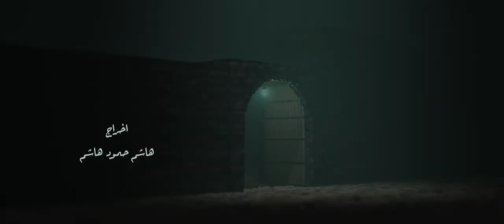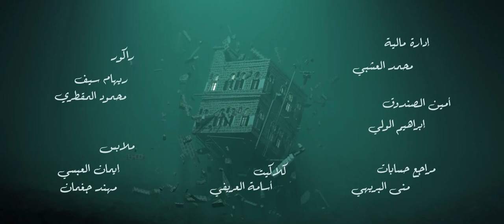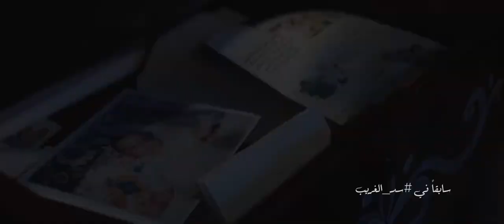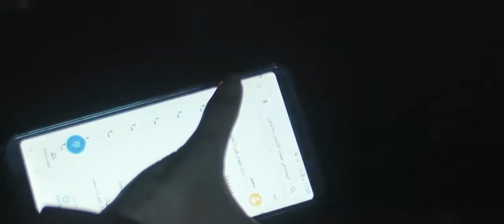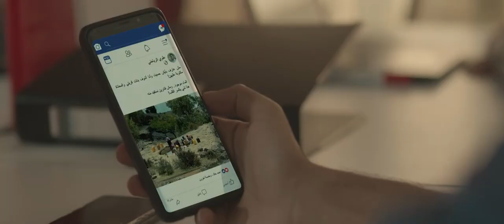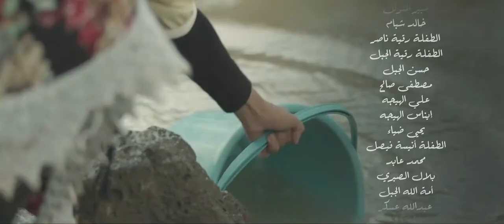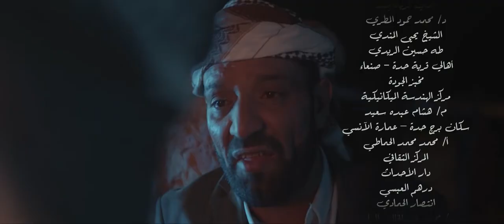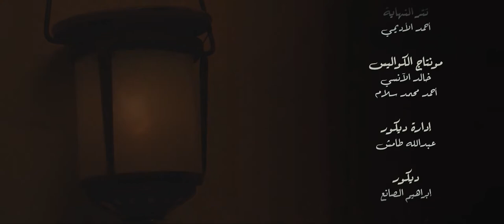مسلسل سد الغريب الحلقة 05